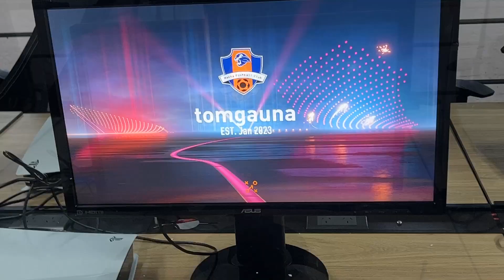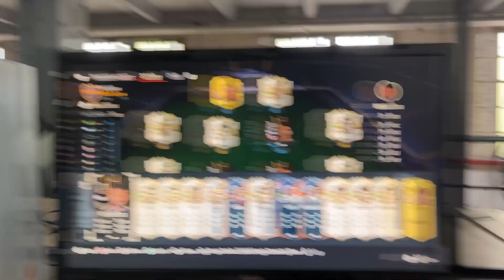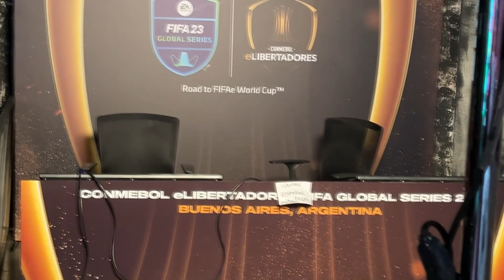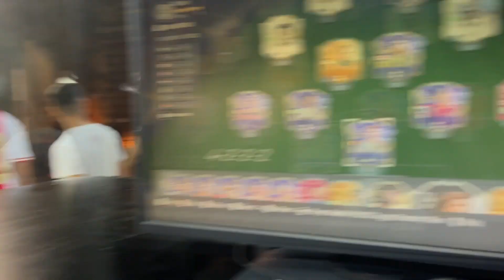Fui ARBITRO en la eLibertadores de FIFA 23 y así se vivio por dentro | VLOG